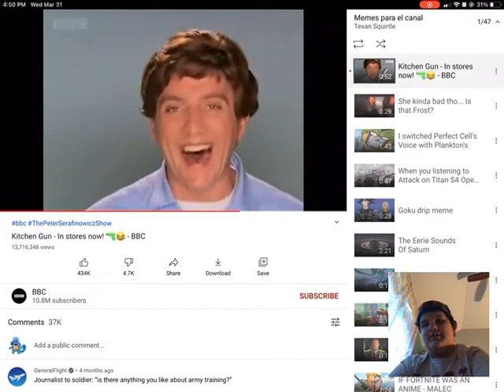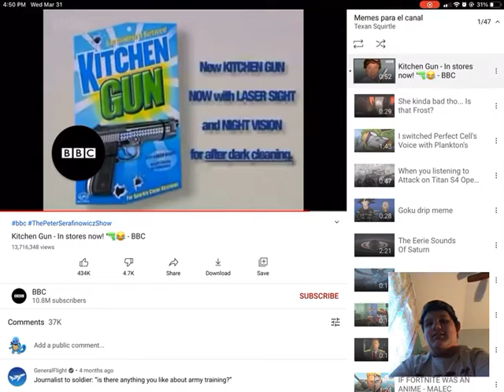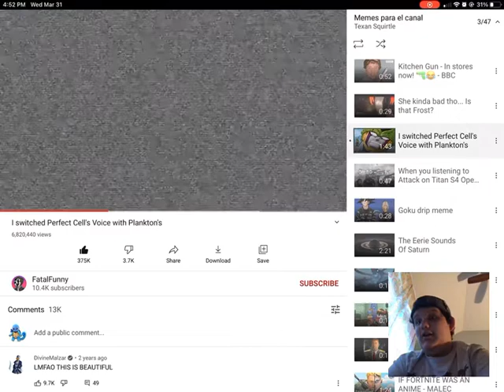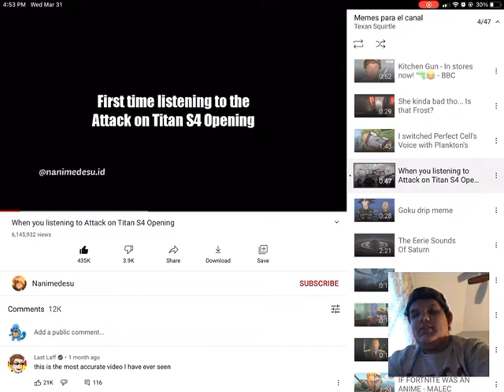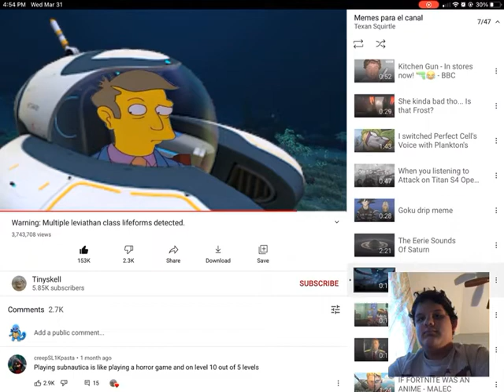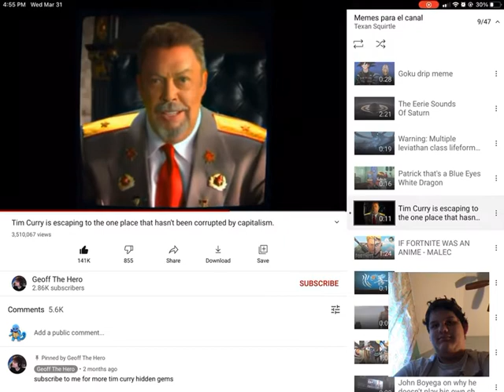funny vids with me # 1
this is the first episode of my rebooted series from my old channel. quick update, I will be recording my videos where I react to youtube videos on my iPad since youtube on my computer doesn't seem to be working well. thankyou for your patience and you will be rewarded with a video this  Saturday. also if you are in the zoom meeting with me tomorrow don't forget to join